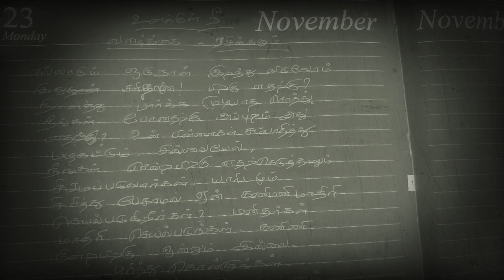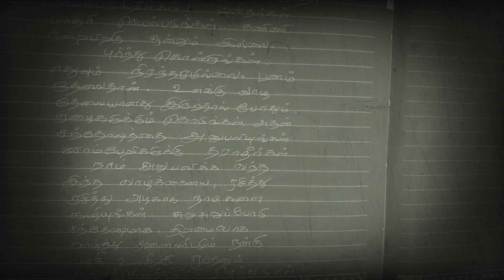வாழ்க்கை தத்துவம் வரிகள்/tamil motivation quotes/வாழ்க்கை -ரசிக்கணும்...../unakkul nee/உனக்குள் நீ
உன் வாழ்க்கையை  பார்த்து  நீயே  ரசி.